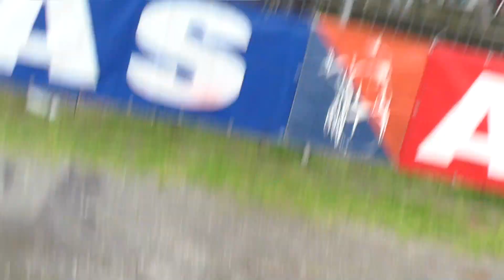omaggio ai tifosi afragolesi